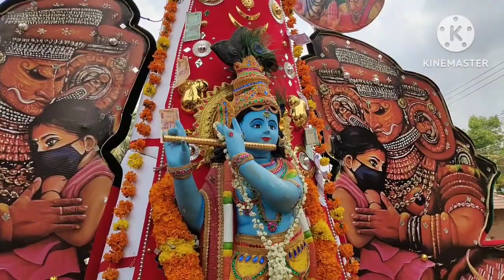ചേലക്കര അന്തിമഹാക്കാള്ളൻ വേല 2023.